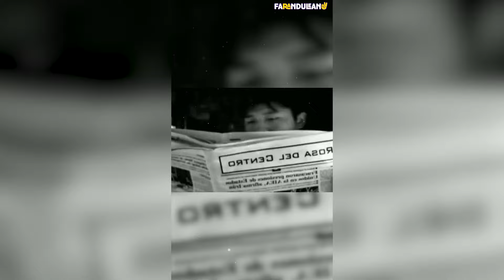KAROL G HIZO POR AMAIA MONTERO LO QUE NI UN OTRO ARTISTA HABÍA ECHO.